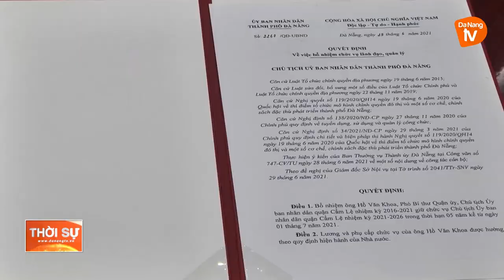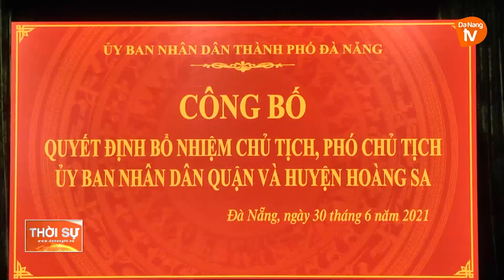CÔNG BỐ QUYẾT ĐỊNH BỔ NHIỆM CHỦ TỊCH, PHÓ CHỦ TỊCH UBND CÁC QUẬN VÀ HUYỆN HOÀNG SA NHIỆM KỲ2021-2022